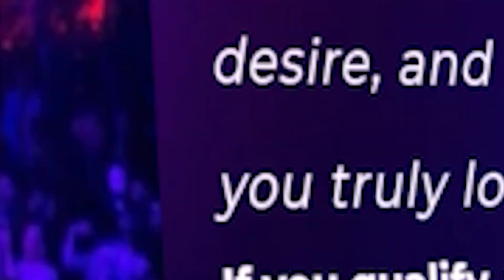3 Things You Should Not Do on a First Date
3 Things You Should Not Do on a First Date